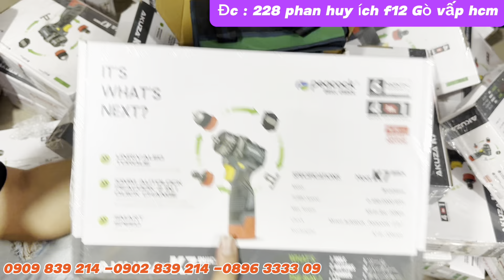AKUZA K7 Về hàng tiếp , giảm 100k bộ / máy xây dựng thái bảo.